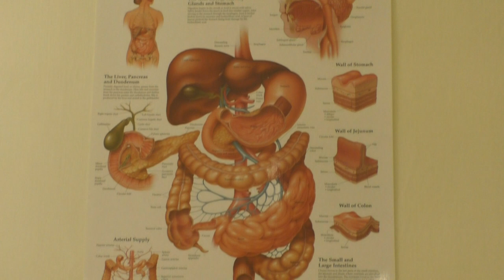Специалисты и методы. КОЛОНОТЕРАПИЯ.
Центр "БЕЭР ДАВИД" (Иерусалим). Специалисты и методы. КОЛОНОТЕРАПИЯ.